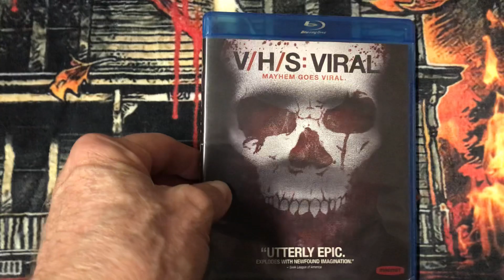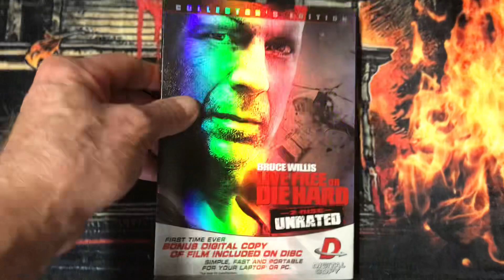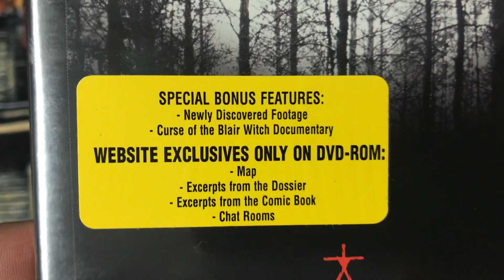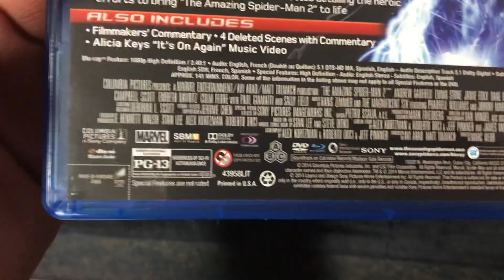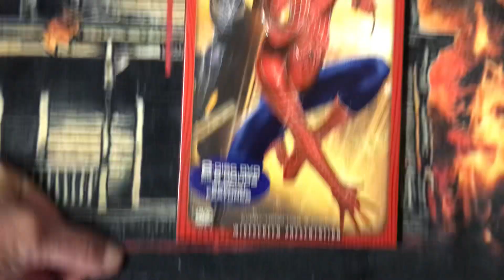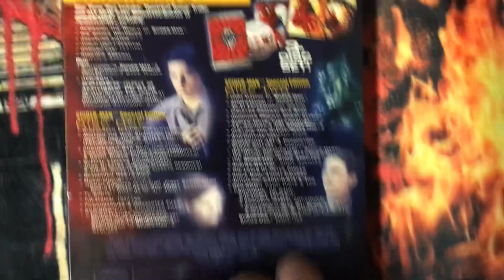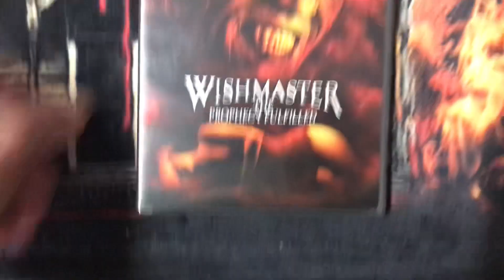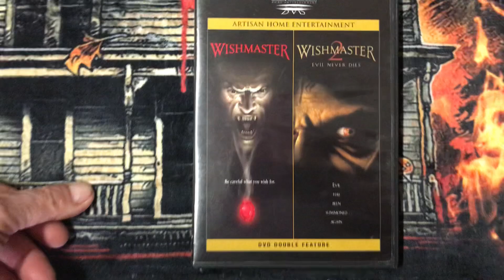Chilly Billy’s DVD And Blu -Rays Collection Part-13 📀💿🍿